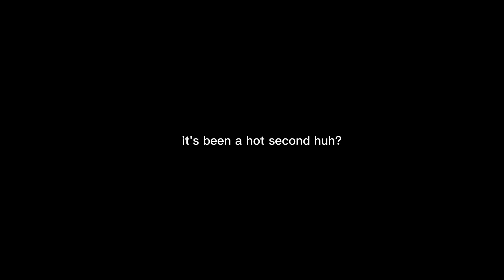Legends Never Die Hypernightcore GLMV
Their were soo many characters in this one 😫😫😫😫😓
but I got another one of these finally 😉😍🥰😆

(give credit if u use audio)